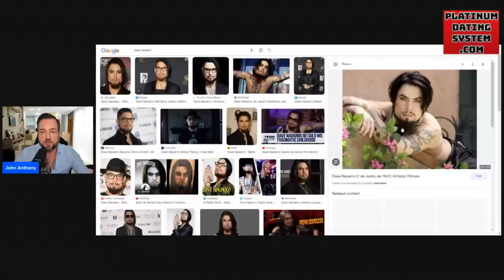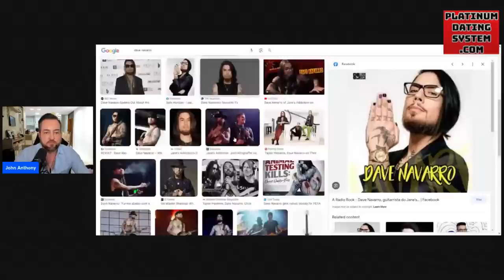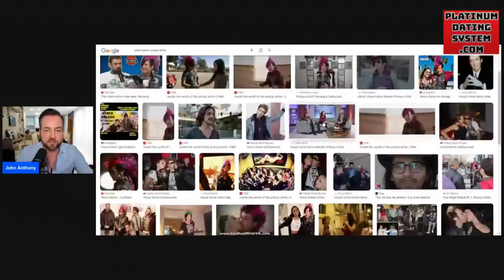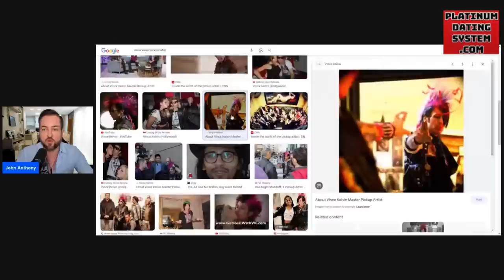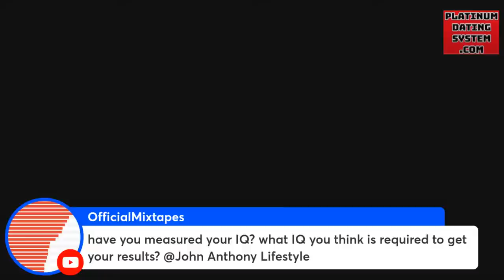Everything WRONG With Mystery Method (REMEMBERING THE LEGEND)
🏖️ Applications are now OPEN To Apply To Be Personally Coached In-Person Live By John (1 Spot Left)

TIMESTAMPS

00:00 - The truth about Mystery's disappearance
01:22 - Mystery, the original pickup artist innovator
02:40 - How Mystery method changed my game
03:25 - The failure of the Mystery Method to evolve
05:07 - Breaking down the concept of peacocking in PUA
09:00 - The potential pitfalls of extreme peacocking
20:07 - Challenging Misogynistic Assumptions in Dating
20:45 - The Confidence Shift That Will Change Your Dating Game
21:52 - Decoding Mystery's Group Theory Strategy
25:31 - Attraction, Comfort, Seduction: A Systematic Approach to Dating
45:01 - Future pacing and creating lasting connections
45:24 - The importance of non-physical and non-sexual appreciation
46:00 - The art of building comfort quickly: Efficient dating tactics
46:56 - Why spending hours is not efficient: A new approach to dating
49:25 - Understanding the analytical nature of men
52:29 - The pitfalls of inauthentic interactions: A case study
1:09:59 - Unleashing strategic narratives: An introduction
1:10:16 - Why memorization fails: The power of loose story outlines
1:10:32 - Tackling the mysteries of attraction: Targeting over peacocking
1:11:06 - Conversation threading: Mastering spontaneous and structured dialogue
1:12:07 - Embracing objections: The unexpected keys to interest
1:14:30 - Optimizing responses: The Wolf of Wall Street approach to objections
1:17:10 - Dealing with last minute resistance: The art of freeze-outs
1:35:00 - The birth of the Occam's system: A journey from 2012 to 2017
1:35:53 - Tackling shadowbans: The future strategy for our YouTube channel
1:36:12 - Critiquing Sosnick: A stand against glorifying harmful influences
1:37:16 - Upholding personal ethics: Drawing the line in relationships
1:38:05 - Navigating a falling out with Mystery: The story of a shattered collaboration
1:40:46 - Future collaborations: An open invitation to Mystery and others
1:41:16 - Questioning Tate: Weighing evidence against the court of public opinion
1:43:07 - Confronting personal accusations: Setting the record straight on past legal issues
2:00:36 - Balancing Stories and Genuine Interaction in Dating
2:01:16 - Handling Lead Acquisition in a Healthy Way
2:01:51 - From Few Matches to Overflowing Dates: A Success Story
2:04:07 - The Problem with Self-Proclaimed Dating Gurus
2:05:52 - Shaping Your Ideal Dating Situation with Confidence
2:08:59 - Celebrating Brazilian Valentine's Day: Balance in Life

▼ I don't know what to do next ▼

► Want me to react to a video or have a specific question about game?